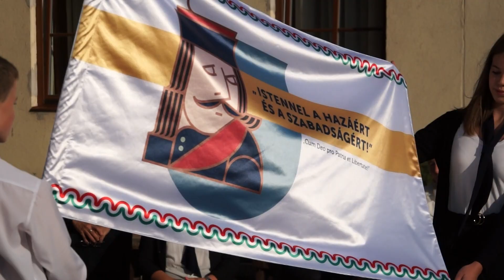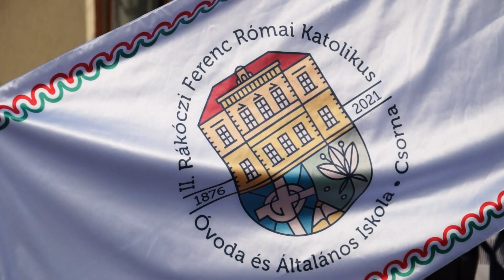Tanévnyitó ünnepség a Széchenyiben és a Rákócziban